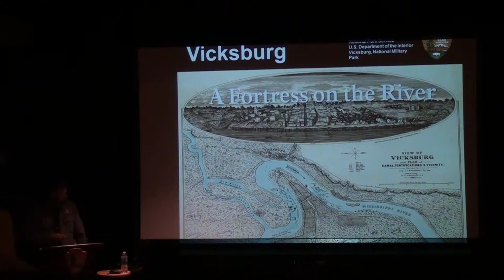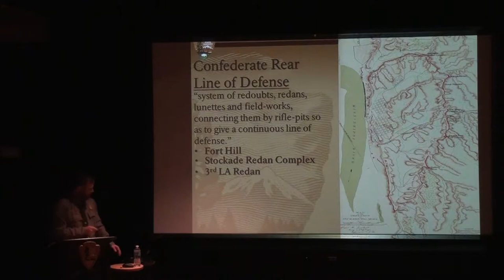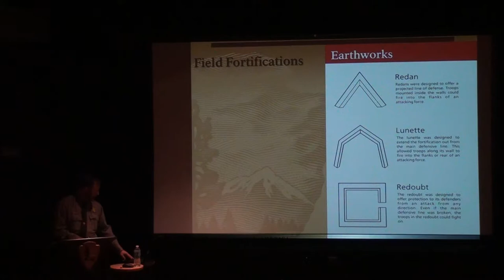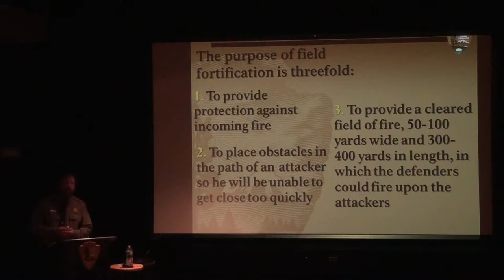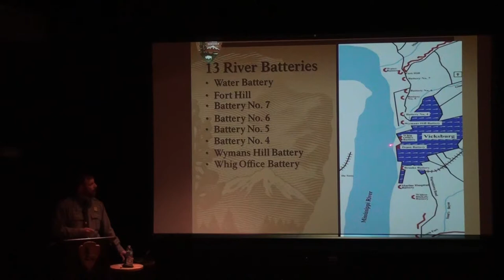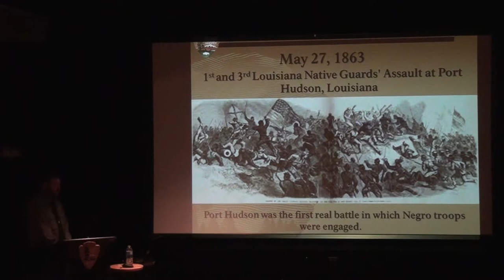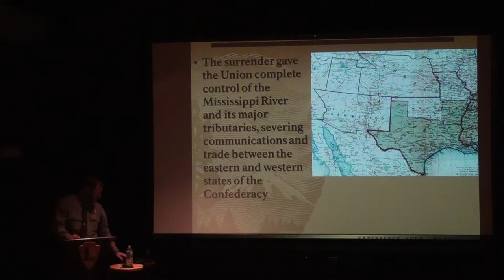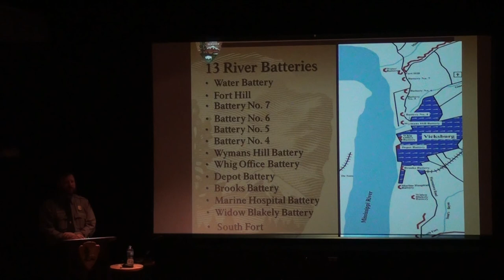2014 LBG Seminar Session #6: Fortress City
Session #6 of the 2014 Licensed Battlefield Guide Training Seminar, held on March 4, 2014 at Vicksburg National Military Park's Visitor Center in Vicksburg, Mississippi.

Ranger Will Wilson presents Vicksburg: The Fortress City.

 I. A Fortress on the River

a.) Topography -- Natural fortress with
narrow ridges and deep, steep ravines

b.) Confederate Rear Line of Defense

c.) Maj. Samuel Lockett

d.) Redans, Redoubts, & Lunettes

II. Defending the Mississippi River & the
 Railroad

 a.) River Batteries

 b.) Col. Edward Higgins

 c.) Shreveport & Vicksburg Railroad
     Southern Railroad of Mississippi

III. Port Hudson

 a.) Importance/Background

 b.) Assault/Siege

 c.) Surrender